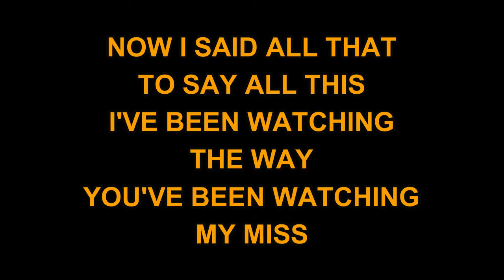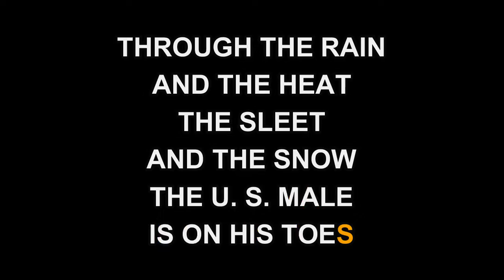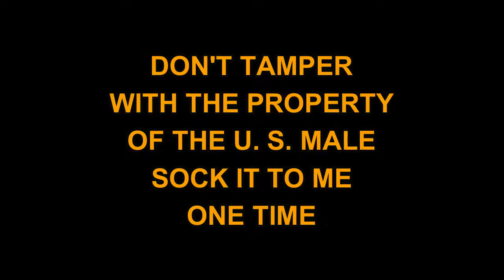Elvis Presley - U. S. Male (Karaoke EZ Sing)